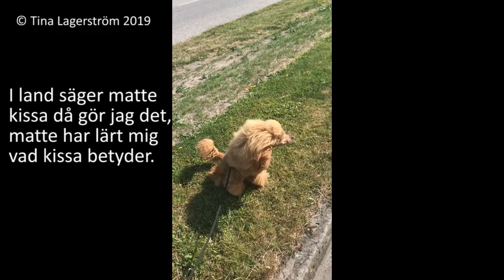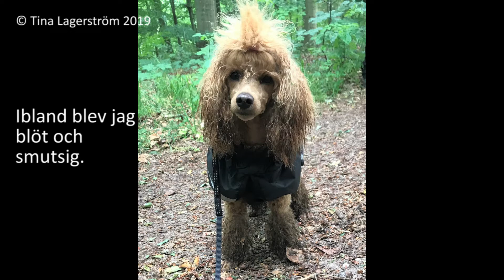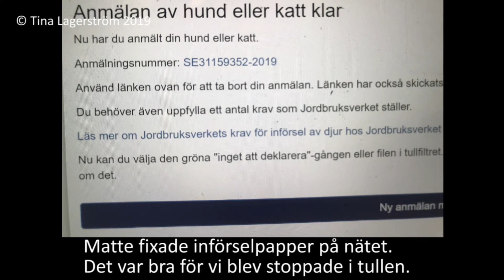Elva 10 månader juli 2019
Dagboksanteckning från pudel Elvas vardag.